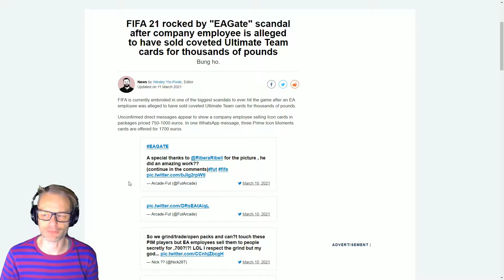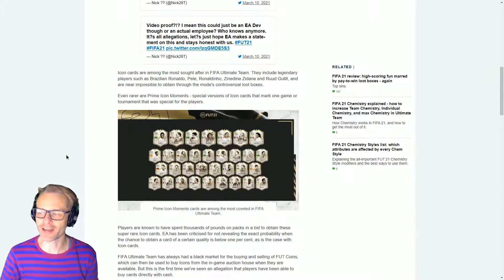Could blockchain fix EA's FIFA 21 card selling problem?